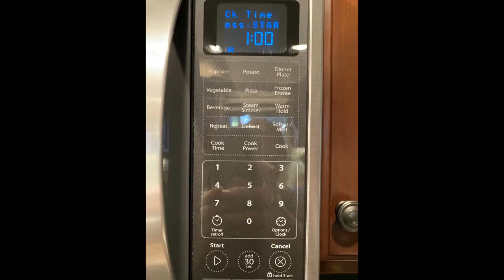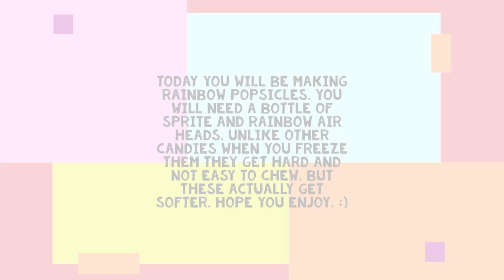WWMS Student News June 11, 2020